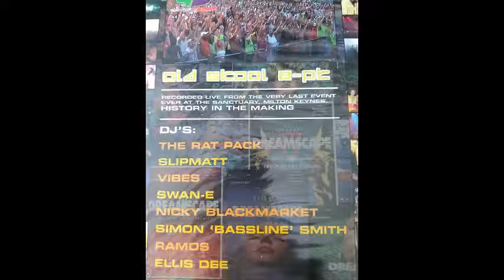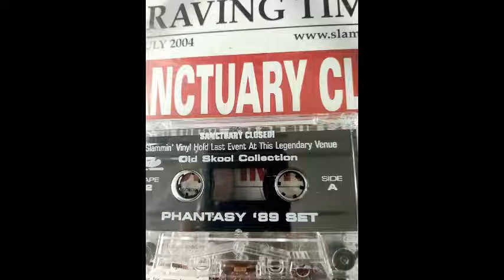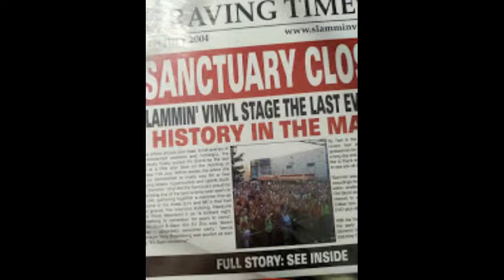DJ Phantasy 1989 set @ Sanctuary Closing Party